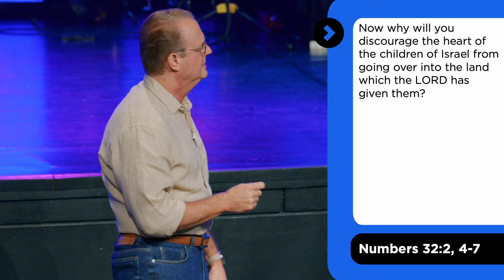Our Great Helper: Part 9 | Alan Clayton | June 12, 2024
Pastor Alan's message from Wednesday, June 12, 2024.